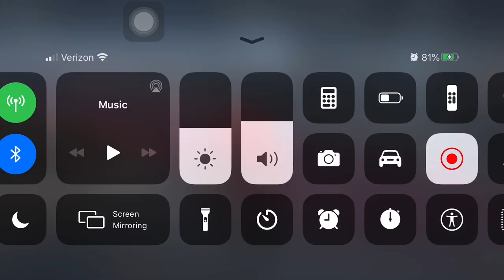Mechanic kite against violinist!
This was a long time ago but now i have a chance to show you guys this. Hope you guys enjoy this.

Here’s the discord link that me and Sikey made. Feel free to join and ask us any questions!!